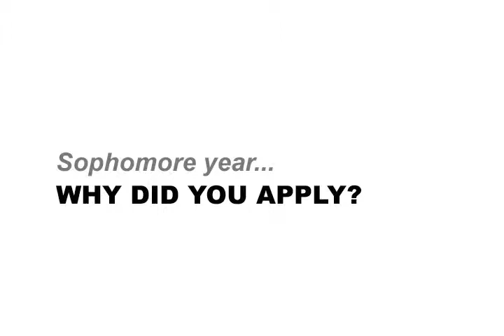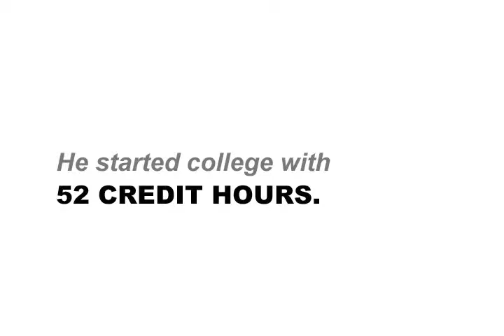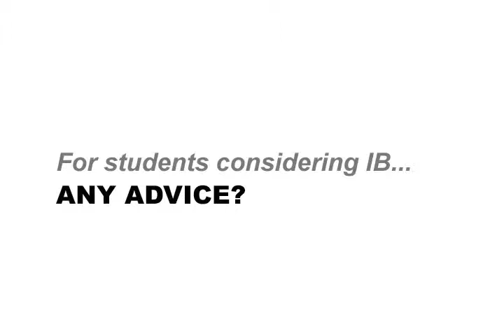How do you start college with 52 Credit Hours? IB.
2006 Trinity High School and International Baccalaureate Diploma Recipient talks about his experience in IB. After one semester in college, he was classified as a junior upon entering college with 52 credit hours. - produced by C. Marcantel, HEB ISD Communications